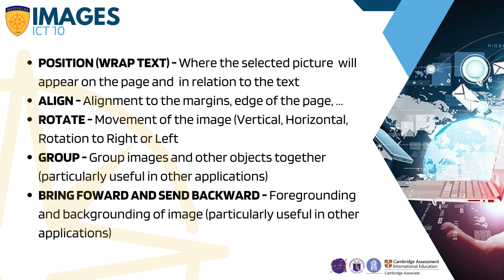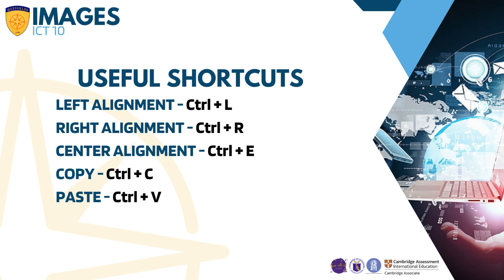CH12 IMAGES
This presentation is a primer on IMAGES and image manipulation using word processors and other applications.